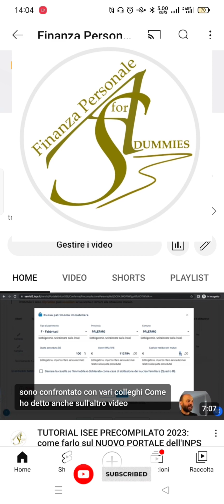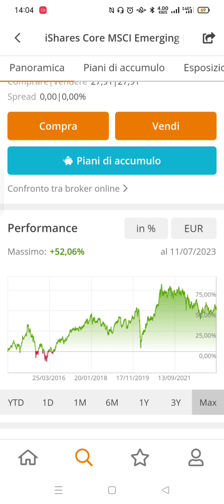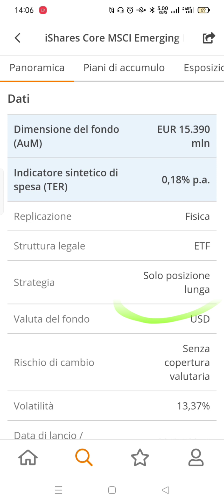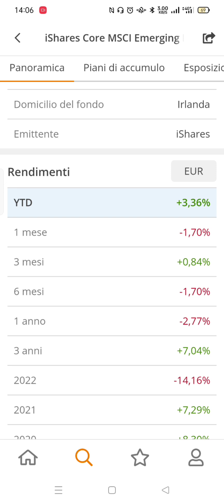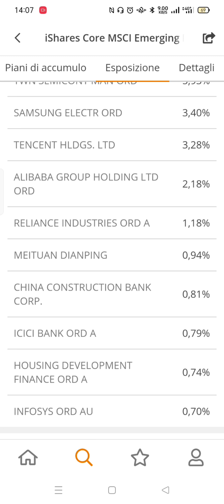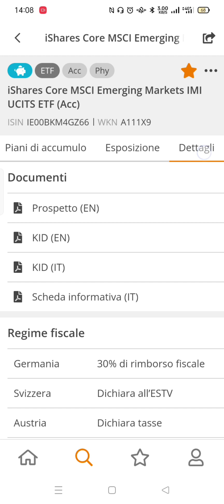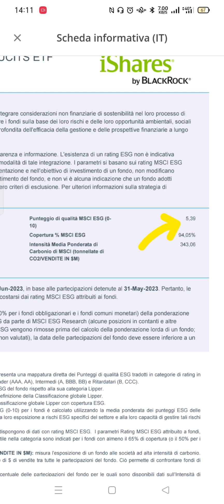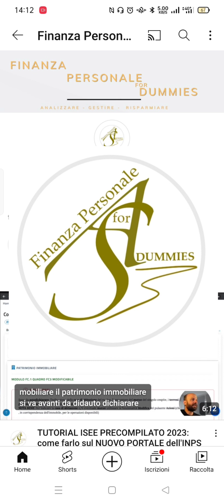ANALISI ETF: iShares Core MSCI Emerging Markets IM IUCITS ETF (Acc) EIMI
Nuova serie "Analisi ETF" dedicata ad una rapida spiegazione sui diversi fondi esistenti. Oggi parliamo del iShares Core MSCI EM IMI UCITS ETF (Acc) EIMI. BUONA VISIONE!

00:00 Inizio
06:00 Conclusioni

# LINKS

Microfono Blue Yeti

Microfono Lavalier

Manfrotto treppiede

Shooting grip

# GRAZIE

TI sono riconoscente per aver visualizzato questo video e voglio ricordarti che per far parte di questo progetto basta iscriversi al canale e darmi tutti i consigli e le idee che ti vengono in mente. Quindi scrivimi e ricordati di ANALIZZARE, GESTIRE ed infine di RISPARMIARE il tuo denaro!

I contenuti di questo canale hanno esclusivamente lo scopo di informare e talvolta di intrattenere. Le informazioni fornite hanno valore indicativo e potrebbero non essere complete circa le caratteristiche dei prodotti menzionati. Chiunque decida di farne uso per fini diversi da quelli già menzionati  cui sono destinati (informazioni e intrattenimento), se ne assume la piena disponibilità. Tutti i riferimenti a singoli strumenti finanziari non devono essere intesi come attività di consulenza in materia di investimenti, né come invito all'acquisto dei prodotti e servizi descritti. Investire comporta il rischio di perdere denaro ed è meglio non farlo quando qualcosa è poco chiaro o non compreso.